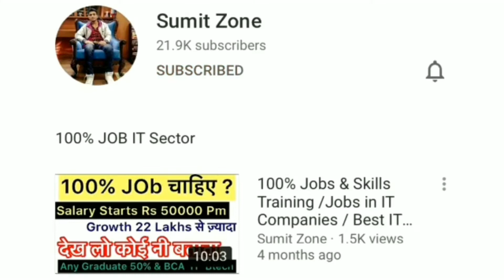How to select Best MBA Coaching | Career in MBA | MBA CAT Preparation | Top MBA Colleges with ROI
Sumit Zone